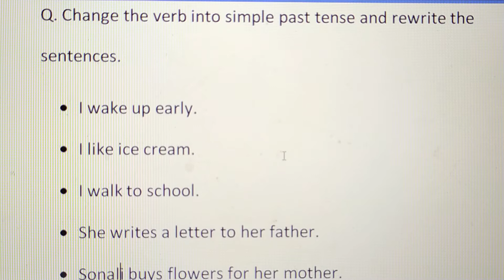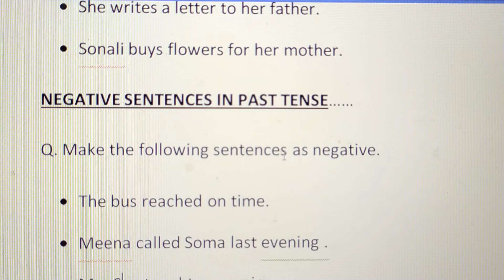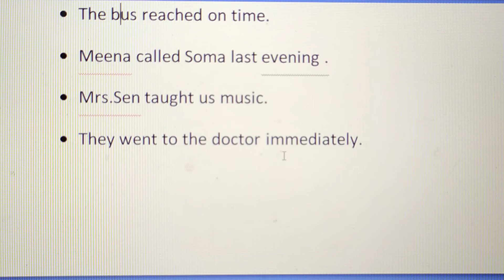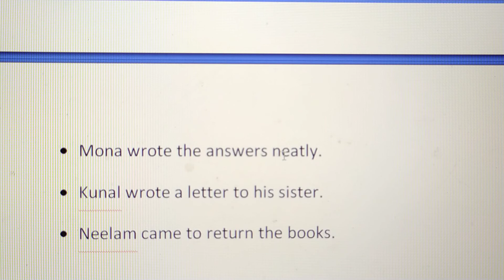simple Past tense.. exercise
tried to make you clear the simple past tense...